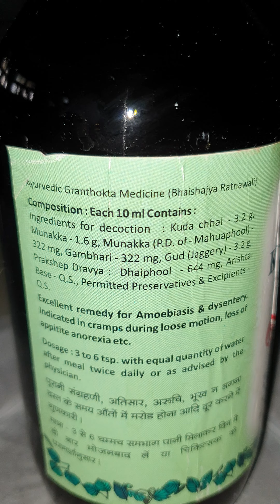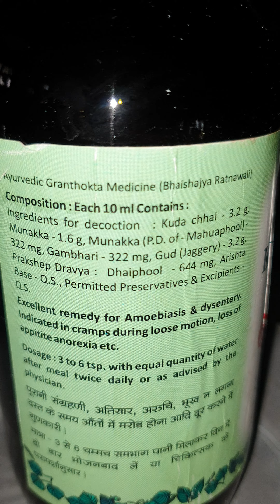AYURVED SYRUP TO CURE DYSENTRY,LOOSE MOTION.PATANJALI SHOP A.C.MARKET TARDEO VIDEO BY ADIL DARUWALLA